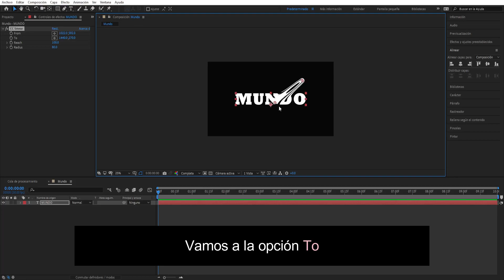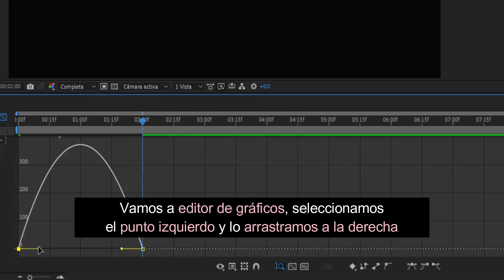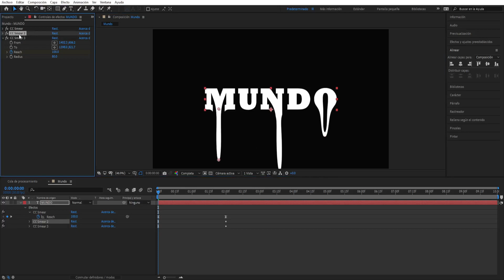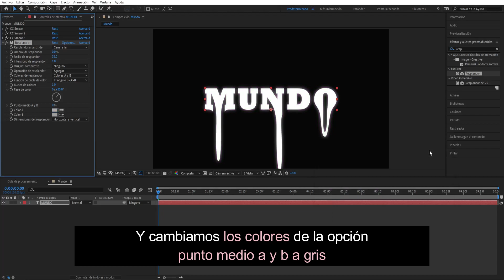Como hacer un goteo líquido After Effects | Tutorial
Hoy te mostraremos como hacer un goteo líquido en After Effects
En este fascinante tutorial de After Effects, te guiaré paso a paso en el proceso de crear un impresionante efecto de goteo líquido.
Exploraremos las técnicas clave para animar el goteo líquido, ajustando las propiedades de movimiento, fluidez y textura para lograr un resultado sorprendente y realista. Conocerás las herramientas esenciales de After Effects y cómo aplicar efectos especiales para que tus goteos se vean auténticos y envolventes.